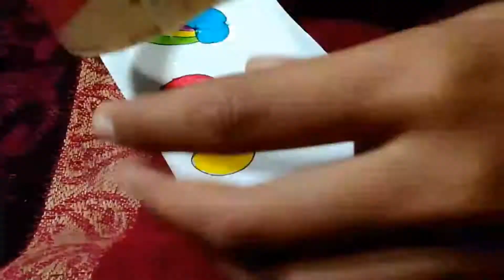how to make stickers without double sided tape| Farah Art & Crafts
how to make stickers no double sided tape |Farah Art & Crafts
Hello everyone we are back with another video on DIY Stickers without double sides tape. in this video i will show you very easy way to make your own DIY Stickers .i hope you all like this video❤❤

Keep Supporting ❤❤❤